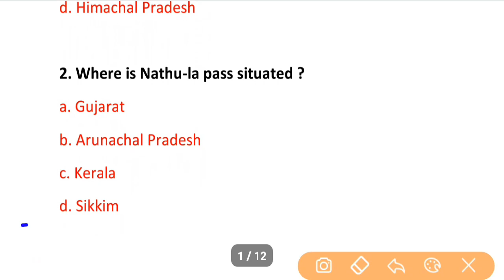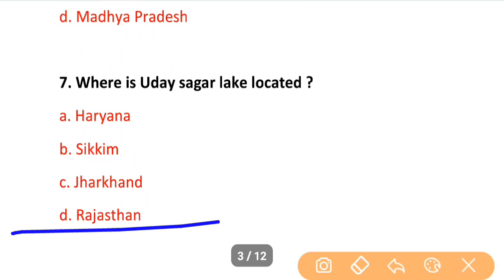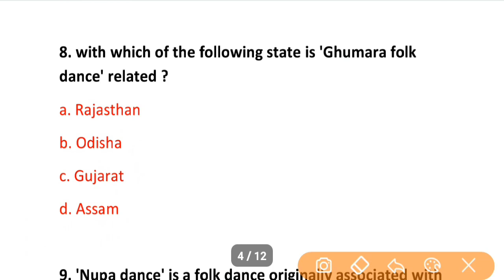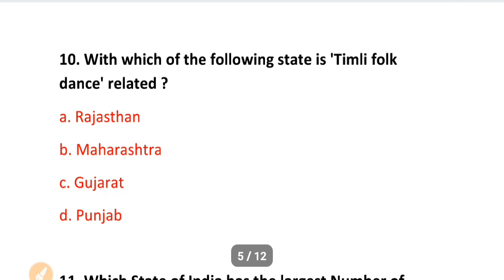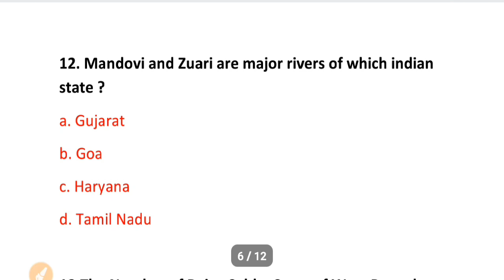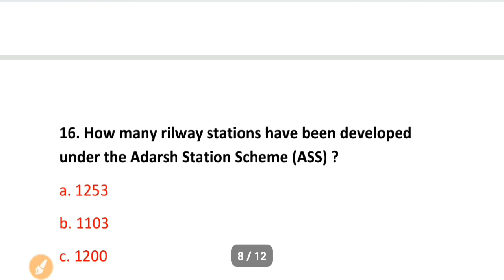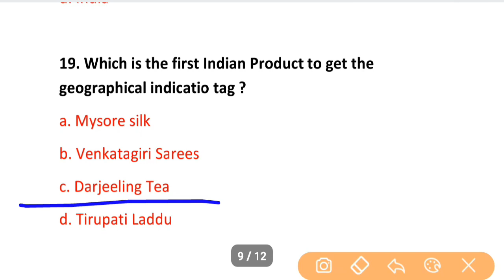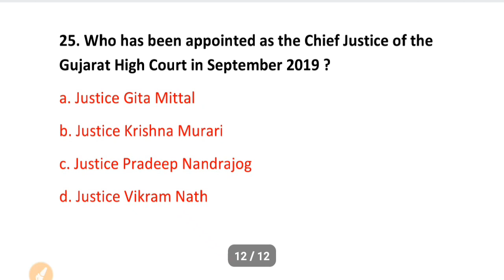Top 25 RRB_NTPC Gk Questions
for gk and Current Affairs.